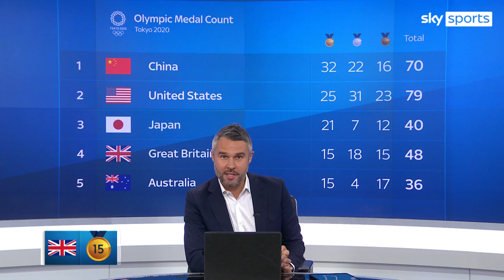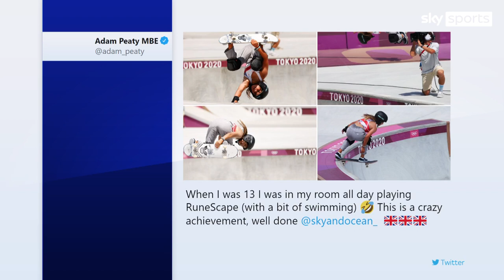Heartbreak for Katarina Johnson-Thompson as her Olympics are over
Katarina Johnson-Thompson's Olympics are over as she withdrew from the heptathlon due to injury.